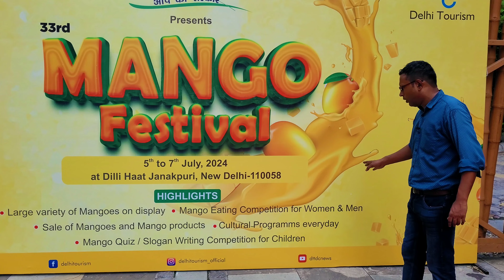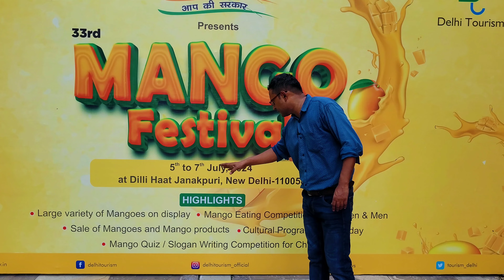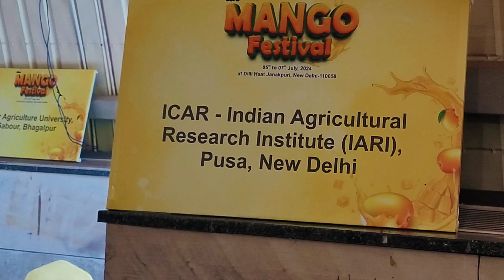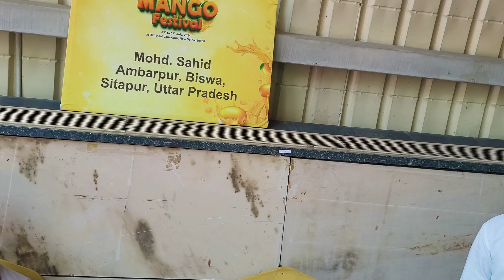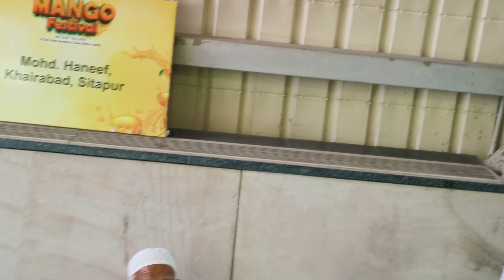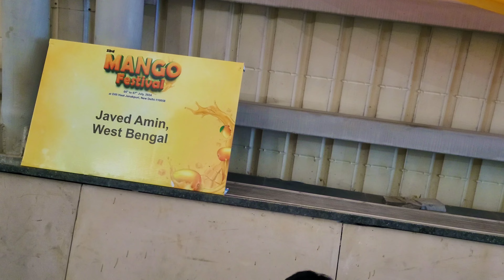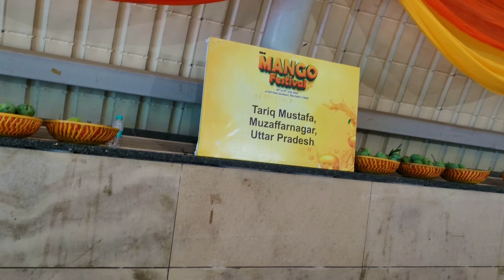देखिए दिल्ली आम महोत्सव 2024 के अजब गजब आम | Delhi Mango Festival 2024 | फेस्टिवल में आए कई अनोखे आम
Delhi Aam mahotsav 2024
dilli haat
jankpuri
New delhi
time 11.00 am to 9.00pm
date 5 to 7 july 2024

your quary